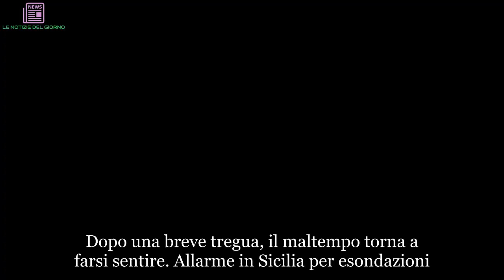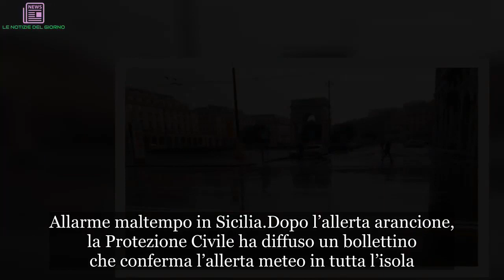Maltempo, allerta meteo in Sicilia, sale livello d’allarme | ULTIMI ARTICOLI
Dopo una breve tregua, il maltempo torna a farsi sentire. Allarme in Sicilia per esondazioni. Colpito anche il Veneto

Continua l’allerta in molte regioni d’Italia a causa del maltempo. Pioggia, allagamenti e frane non danno tregua. Preoccupa il livello del Po. Esondazioni anche in Sicilia e il Veneto continua a essere vittima del maltempo. I governatori chiedono lo stato di emergenza e Di Maio rassicura: “Lo avranno”. La sottosegretaria Castelli ha aggiunto: “Sospenderemo gli obblighi fiscali”. Fenomeni eccezionali che hanno provocato 13 vittime, a cui si sommano le cinque rinvenute nella giornata di venerdì 2 novembre 2018.

Stava passeggiando con i familiari quando è stata colpita in pieno da un fulmine che l’ha uccisa. La tragedia è avvenuta nel pomeriggio del 2 novembre, in località Nasca a Carloforte, nel Sud ovest della Sardegna. Una turista tedesca di 61 anni si trovava con il marito e il figlio in un percorso naturalistico. Improvvisamente un fulmine l’ha centrata, scaraventandola a terra. Immediata la richiesta di soccorsi e l’arrivo sul posto del 118 e dei carabinieri, ma per lei non c’è stato nulla da fare.
A Ischia, inoltre, i pompieri sono riusciti a salvare un uomo rimasto bloccato in auto.

Permane l’allerta meteo su parte del Veneto e in altre nove regioni del Paese. Il bollettino della Protezione civile segnala “Allerta rossa sui bacini montani e pedemontani del Veneto, allerta arancione su nove Regioni e gialla sul gran parte del Paese”. Frana nel Bellunese, diversi i paesi isolati.

Anche in Sicilia la situazione meteo resta preoccupante. Con l’arrivo del primo weekend di novembre, il maltempo potrebbe estendersi nelle zone di Agrigento, Palermo e Trapani.

Allarme maltempo in Sicilia
Dopo l’allerta arancione, la Protezione Civile ha diffuso un bollettino che conferma l’allerta meteo in tutta l’isola. Inoltre, è stato specificato allarme rosso nelle zone del palermitano, del trapanese, di Agrigento e provincia.

Maltempo
Nelle aree sopraindicate le previsioni meteo risultano ancora peggiori e con delle intensità di vento e pioggia ancora più violente. Questo riguarda tutta l’area nord-occidentale dell’Isola, sia per rischio idrico sia per rischio idrogeologico.

Sono previsti rovesci e temporali sui settori occidentali e versanti meridionali centrali della Sicilia, con quantitativi cumulati da elevati a molto elevati. Da sparse a diffuse, a prevalente carattere di rovescio o temporale, sul resto della Sicilia. Intensità generalmente moderate, più rilevante sui versanti ionici della Sicilia nord-orientale. Si prospetta un inizio di fine settimana, con sabato 3 novembre, ad alta tensione dopo gli eventi drammatici del giorno prima, con fiumi esodati, strade interrotte, frane e disagi enormi nelle province di Palermo ed Agrigento.

Http: